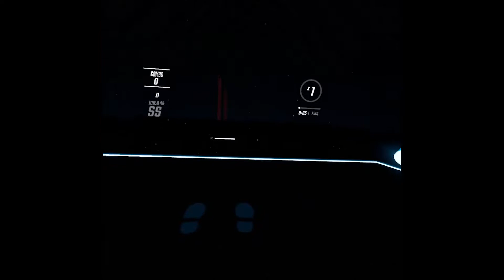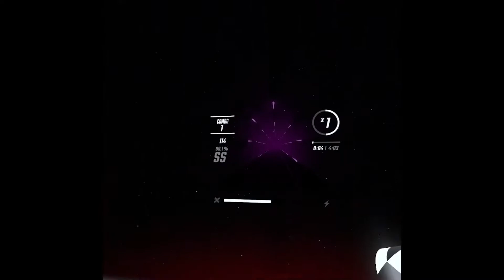LOSING MY MIND in Beat Saber...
hel p

I AM NOT A BEAT SABER CHANNEL. I MAKE A VARIETY OF VIDEOS ON MY CHANNEL AND THIS IS JUST ONE OF THE THINGS I LIKE TO MAKE VIDEOS ON SOMETIMES.

Beat Saber:
Beat Saber is a unique VR rhythm game where your goal is to slash the beats (represented by small cubes) as they are coming at you. Every beat indicates which saber you need to use and also the direction you need to match. All the music is composed to perfectly fit the handmade levels. Our goal is to make players almost dance while cutting the cubes and avoiding obstacles. Each cut is strongly supported by great sound and visual effects to emphasize the rhythm.